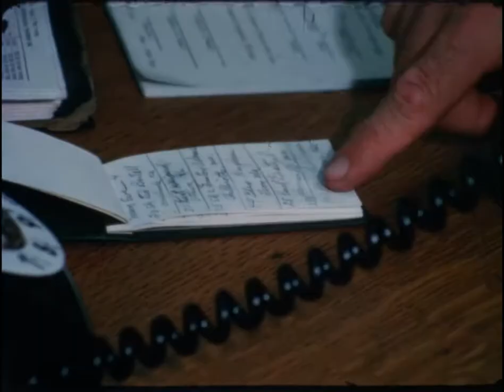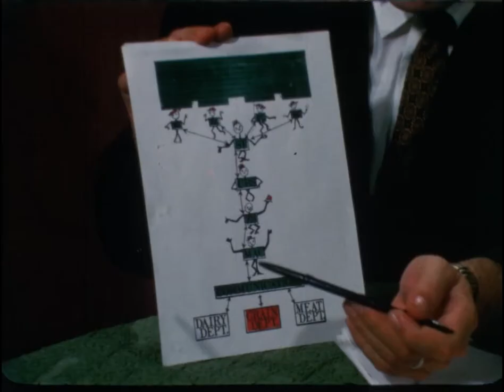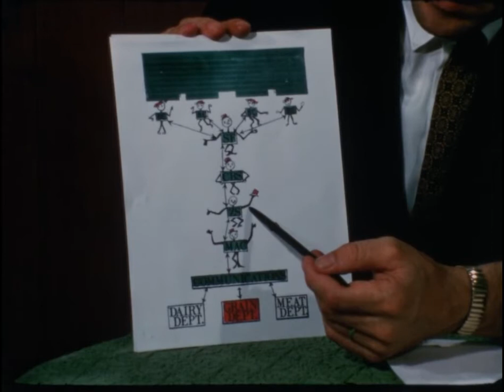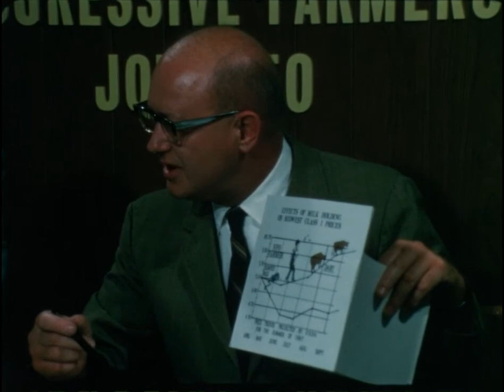NFO-218 (AV10721): US Farm Report: Modern Cattle Marketing